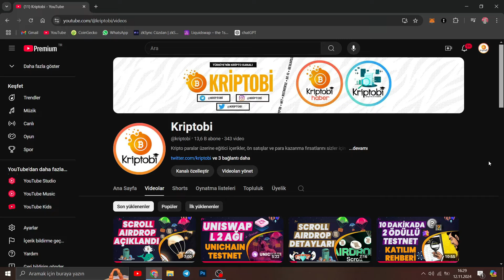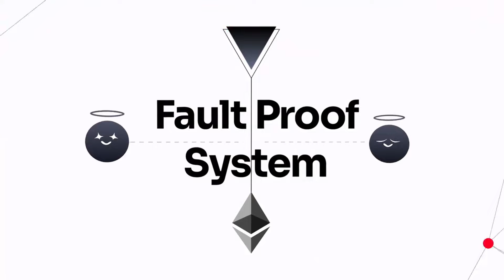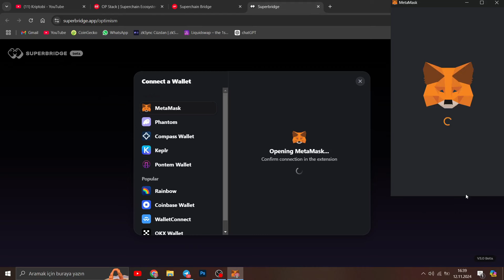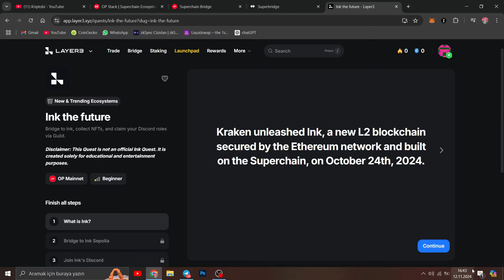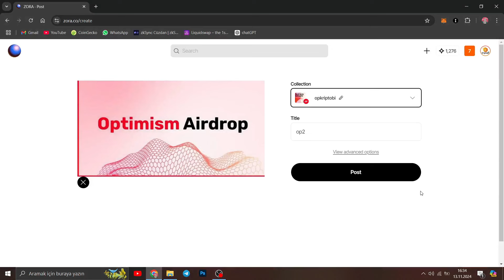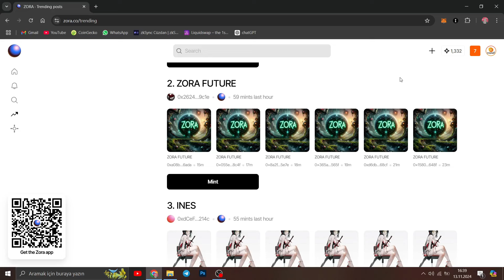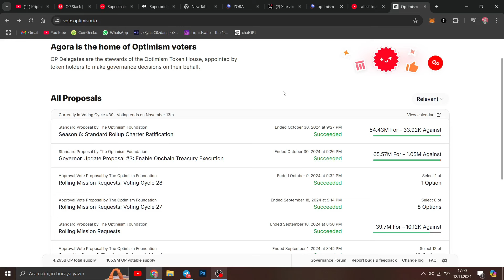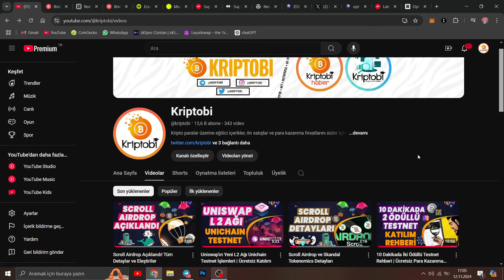Optimism Sezon 6 Airdrop'u | Yüzlerce Dolar Kazanma Fırsatı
“ Bu videomuzda Optimism 6. sezon airdropu için yapılabilecek işlemleri gösterdim. Herkese iyi seyirler.“